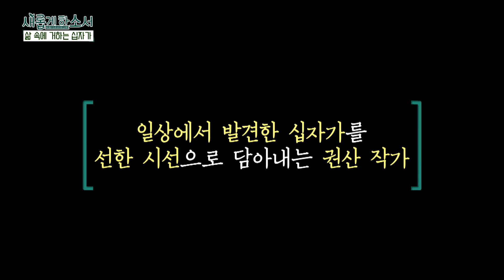십자가 사진을 찍으면서 생각지도 못하게 하나님께 배우게 된 것│권산, 십자가 사진│새롭게하소서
일상에서 십자가를 찾아 사진으로 담아내는 작가 권산
그가 십자가를 찾아 사진으로 담아내기 시작한 건
아버지의 한 마디 때문이었다고 하는데요?
모든 곳에서 십자가를 찾아내는 사진작가 권산의 간증
새롭게하소서에서 만나보세요.

CBS TV 새롭게하소서 중